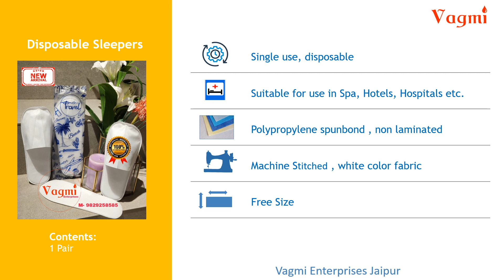Disposable Sleepers - Convenient and Hygienic for Spa, Hotel, Travel, and Home Use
These white disposable slippers are a great addition to any hotel or spa. They are made from quality non-woven fabric material which is both sanitary and comfortable to wear. They are also lightweight, making them easy to wear and walk around in. The slippers are packed in sealed polyethylene bags with each pair packed separately, and a master pack of 25 pairs. You can choose to order either 1 pair or 2 pieces of disposable slippers. These slippers are perfect for guests who want to relax and feel comfortable during their stay while maintaining proper hygiene standards.